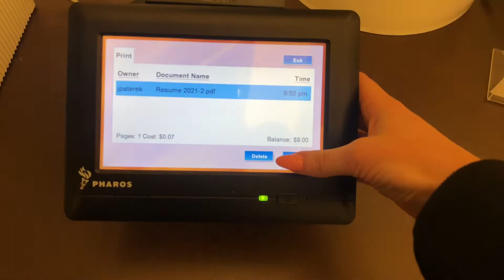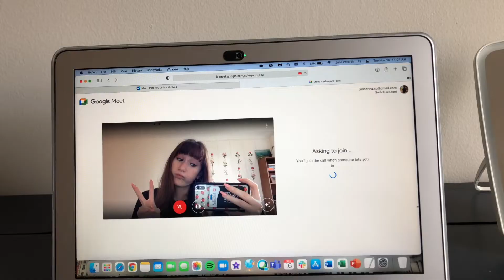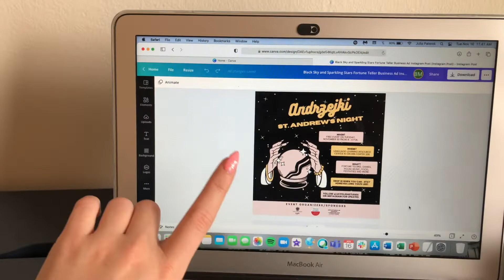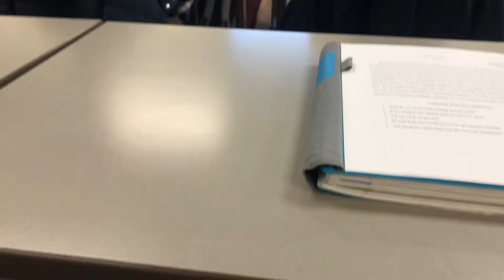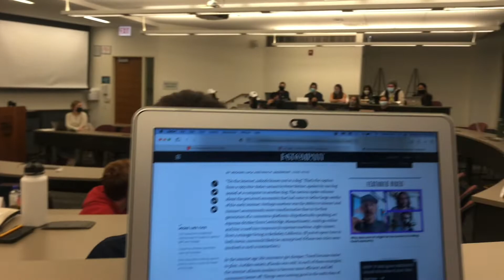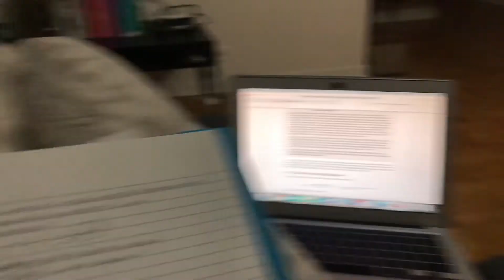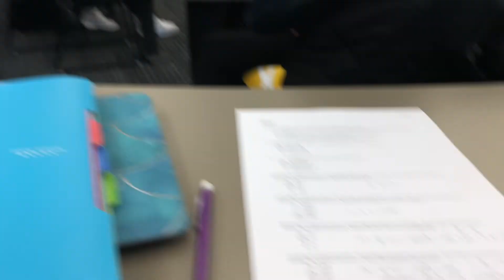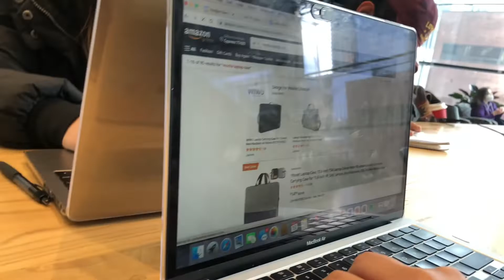College Week in the Life Fall 2021 //Loyola Chicago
This is what an average college week in my life looks like during my fall semester of junior year!